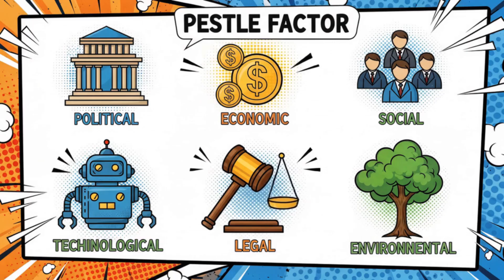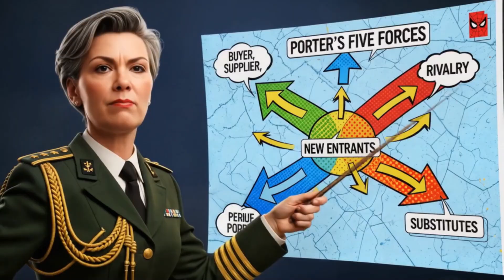Strategic Management: The External Environment and Industry Analysis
Strategic Management: The External/Internal Environment and Industry Analysis. SWOT, PESTLE, PORTERS FIVE FORCES.